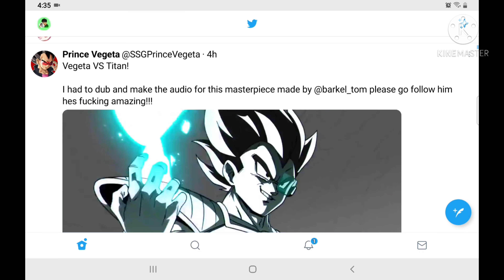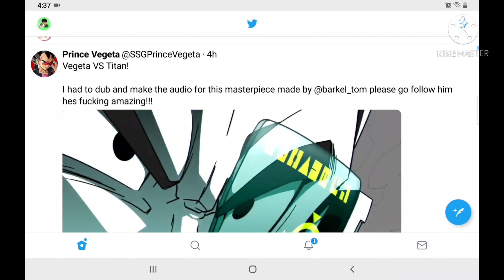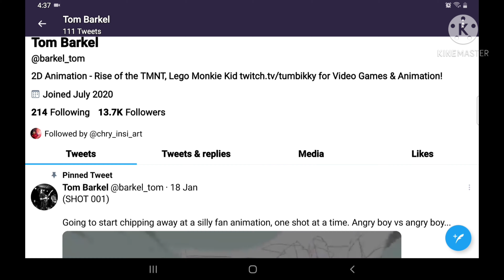Vegeta vs Titan short animation